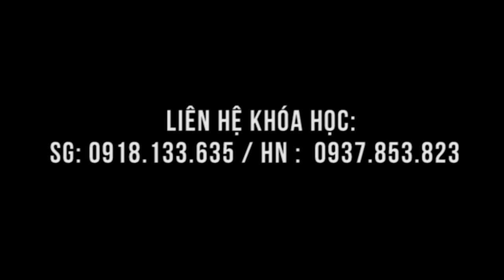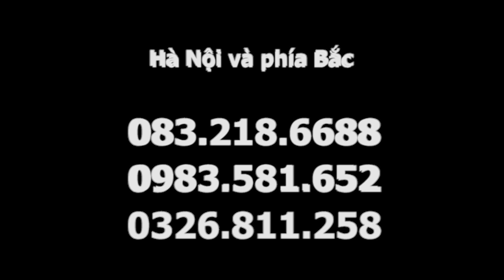Chữa bệnh thần kinh tọa, liệt do tai biến, thoái hóa cột sống, đau khớp gối